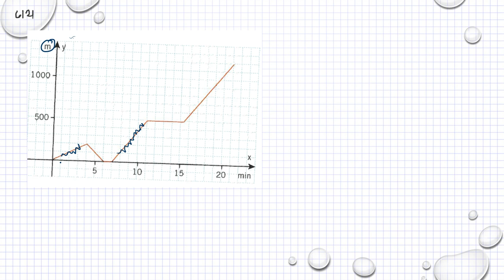Matematik 5000 Ma 1a röd Kapitel 6 Grafer och proportionalitet Tolka grafer 6121